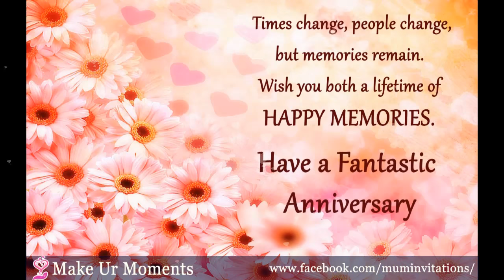BEST HAPPY ANNIVERSARY WISHES FOR COUPLE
Happy Anniversary Greeting: Wish them specially with a beautiful feel,

happy anniversary wishes for friend
happy anniversary wishes quotes
happy anniversary wishes for wife
happy anniversary wishes for husband
happy anniversary wishes images
happy anniversary wishes to son and daughter in la
happy anniversary wishes for couple
happy anniversary wishes for parents
happy anniversary wishes for facebook
happy anniversary wishes in hindi